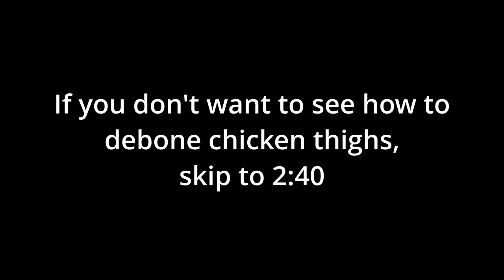Ultimate Karaage Donburi - Original Japanese Fried Chicken (Ricebowl with Poached Egg and Miso Soup)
Karaage-don (Donburi) - 3-4 Servings

- 1.5kg (3lbs) Skin-on, bon-in Chicken Thighs (alternatively, 1kg or 2lbs skin-on, boneless)
- Neutral Flavor Vegetable Oil
- Chopped Nori
- Sesame Seeds
- Kewpie Mayonnaise

Marinade:
- 7cm (3in) Ginger
- 2-3 Gloves of Garlic
- 1 Tbsp Toasted Sesame Seeds
- 2 Tbsp Sake
- 2 Tbsp Duck Sauce
- 2 Tsp Soy Sauce
- 2 Tsp Sesame Oil
- 2 large Eggs
- Salt
- Pepper

Batter:
- 1 Cup All-Purpose Flour
- 1 Cup Potato Starch (or Corn Starch)
- Salt
- Pepper

Karaage Sauce:
- 1 Tbsp Soy Sauce
- 1/2 Tbsp Sesame Oil
- 1/2 Tbsp Hot Sesame Oil

Poached Egg:
- 1 Egg per person

- 1/2 Tbsp White Miso Paste
- 1/2 Tbsp Red Miso Paste
- Chopped Spring Onion
- Dried Wakame
- Firm Tofu

Chapters:
0:00 Intro
0:29 The Marinade
2:00 De-boning the Chicken Thighs
2:41 Cutting Chicken Thighs
3:01 Cats Enjoying Remains
3:28 Vacuuming the Chicken
3:43 6 Hours later
4:48 Frying the Karaage
7:54 Making the Donbori